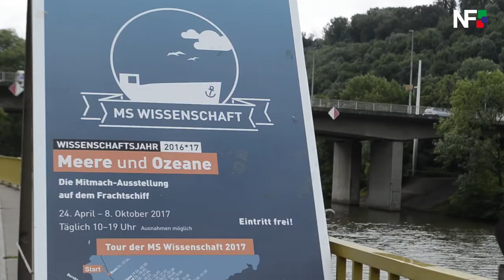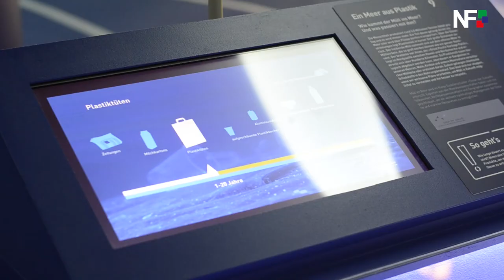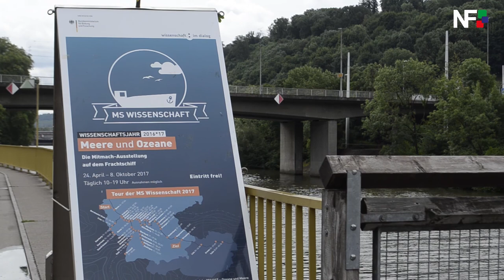11.07.2017 - MS Wissenschaft legt in Esslingen an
Esslingen (red) - Seit heute Morgen um 8 Uhr liegt die MS Wissenschaft in Esslingen. Die MS Wissenschaft hat eine Ausstellung an Bord zum Thema Meere und Ozeane, ihren Schutz und eine nachhaltige Nutzung. Die Ausstellung ist im Rahmen des Wissenschaftsjahres 2016/2017 konzipiert. Die Wissenschaftsjahre sind eine Initiative des Bundesministeriums für Bildung und Forschung gemeinsam mit Wissenschaft im Dialog. Zusehen gibt es Exponate unteranderem vom Frauenhofer-Institut, Max-Planck-Institut oder der Leibniz Gesellschaft. Wir Menschen produzieren ca. 3,5 Millionen Tonnen Plastikmüll am Tag und davon gelangt sehr viel in die Meere und Ozeane. Auf der MS Wissenschaft kann man die unterschiedlichsten Informationen an interaktiven Stationen abrufen. Nachdem das Schiff letztes Jahr in Norddeutschland unterwegs war, tourt es jetzt durch den Süden und hält unteranderem in Esslingen. Noch bis Donnerstag um 14Uhr liegt die MS Wissenschaft in Esslingen an der Anlegestelle Färbertörlesweg.